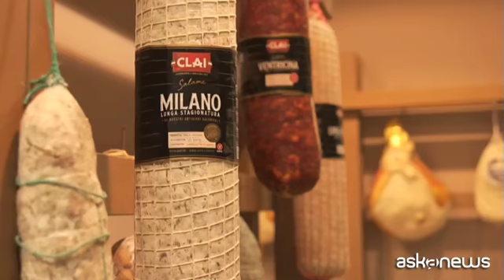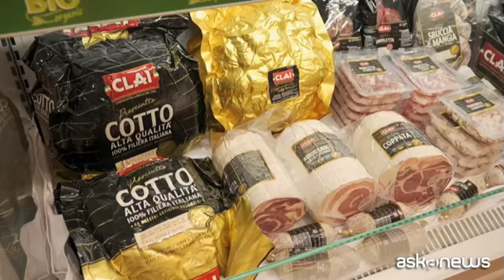Clai verso autosufficienza energetica con impianto da 2 milioni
Parma, 6 mag. (askanews) - Clai, la Cooperativa lavoratori agricoli imolesi, affronta l'impennata dei prezzi dell'energia e la difficoltà nel reperire materie prime a causa del conflitto in Ucraina con una serie di progetti fra cui un impianto di trigenerazione da 2 milioni di euro che garantirà entro un anno l'autosufficienza energetica e un totale risparmio di metano. Il direttore generale, Pietro D'Angeli: "Noi guardiamo con fiducia. È impossibile fare dei progetti in questa situazione, ma noi continuiamo a investire. Per esempio in strutture: abbiamo in progetto di ristrutturare lo stabilimento delle carni, abbiamo appena terminato quello dei salumi e stiamo partendo con un impianto di trigenerazione per essere autosufficienti sul fronte energetico".
Clai si è presentata a Cibus, il salone dell'agroalimentare italiano a Parma, con nuovi prodotti "più naturali". Come il salame Imola 1962 senza conservanti e con una lista di ingredienti cortissima lanciato sul mercato dopo un percorso di ricerca di oltre due anni, oppure il salame Bella Festa Light, che ha il 50% in meno di grassi rispetto ad un tradizionale salame Milano.
Qualità, carni italiane al 100%, innovazione, massima cura nella gestione della filiera, sicurezza, valorizzazione del territorio e attenzione alla sostenibilità. Queste le ricette per affrontare le sfide future secondo il direttore generale: "Avere passione in quello che si fa, cercare i mercati, andare a bussare le porte, lavorare bene sia come prodotto che come servizio. Essere veloci a rispondere alle richieste dei consumatori e risolvere i problemi".